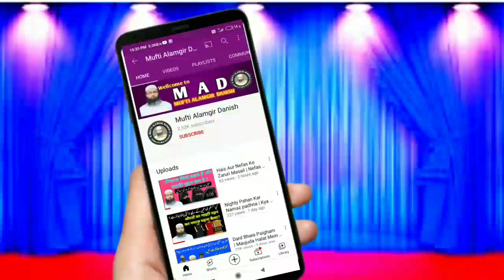Muslim Ladkiyon Ke 30 Khubsurat Name | Ladkiyon Ke Islami Name 2023 | Alamgir